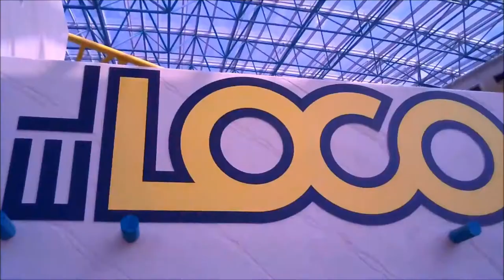EL Loco at The Adventuredome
This higher quality version of this video.